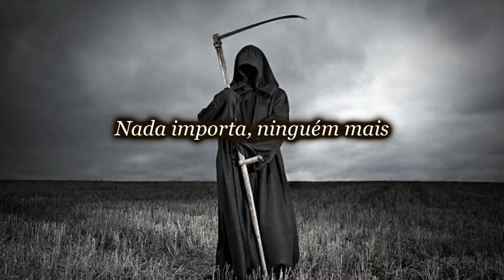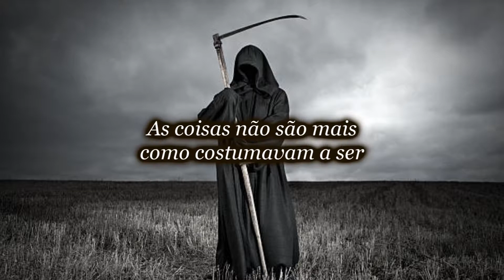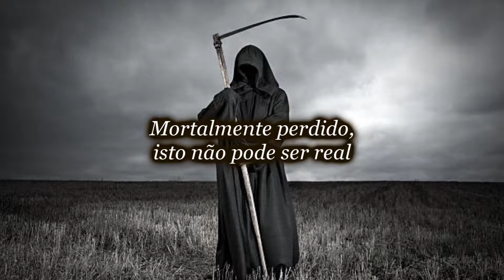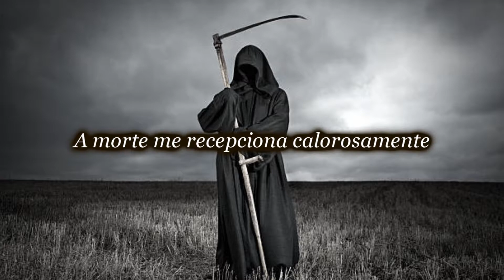Metallica - Fade To Black (Tradução)